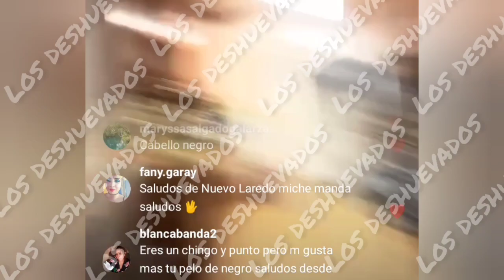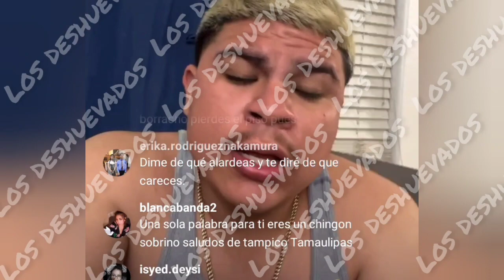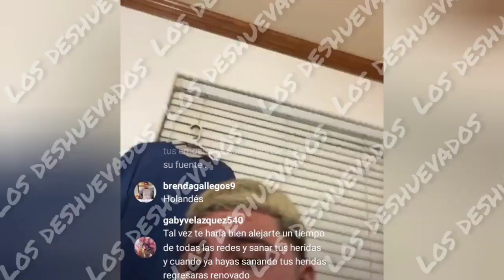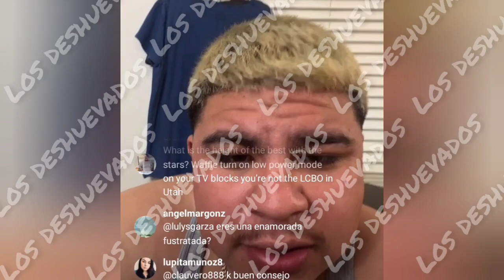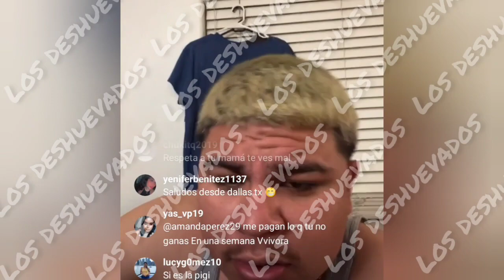GRACIAS A GIGI TENGO "PEIPORS" Y ANDO AL CIENÓN😎 "LA POLECÍA" ME PARÓ 🤡2 MESES EN MEX 🇲🇽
@MICHEL VLOGS @Aries La Justiciera Official @Aries La Justiciera Official 2 @Solo Para Chismosos @CHISME SI LIKE @La MaryVlogs @♡IsabelVlogs♡ @Doña Bertha y Vivi Vlogs @RAMIRO GUACHE GORDO @El Guache Gordo Vlogs @Doña Paulita @Vivi Y Pollito @Benitez vlogs @pakito vlogs @Chismecito y Cafecito 2 @vicente martinez hernandez @Chismecito y cafecito @Guitas Vlogs @MARISOL GOMEZ @Marisol y Familia @Rodrigo El Viajero 503 @The King of kings Of Trolling @EL AVISPERO RELOADDED @Maggie Vlogs @MicaelaDIY @Don Chano Y La Jefa @Los Chuys @Pin8 blogs @Cocinando con Liz justiciaparagisell justiciaparagigi michelbenitezgolpeador todoscongigi perroqueladranomuerde @Alejandra Vlogs @Alex y Gaby Vlogs